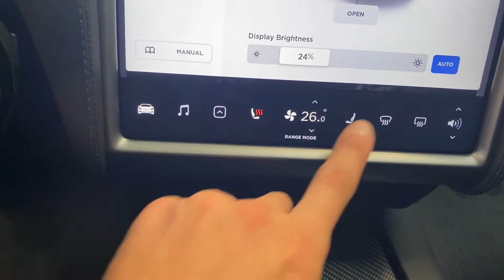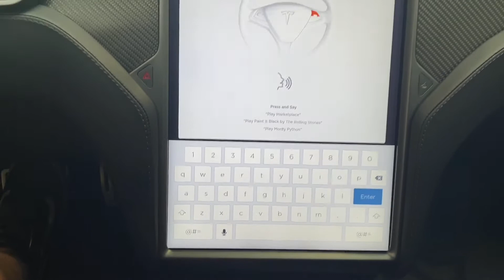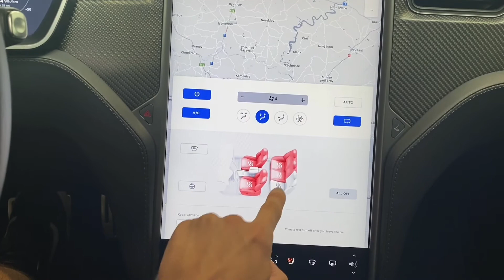Tesla Model S - PERFORMANCE*LUDICROUS+*AUTOPILOT*CARBON*CZ*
PERFORMANCE VERZE - LUDICROUS MODE, VYLEPŠENÝ DESING INTERIÉRU, SPOILER Z UHLÍKOVÝCH VLÁKEN, SONIC CARBON 21’’ TWIN TURBINE KOLA, BLACK AND WHITE INTERIÉR - DEKOR CARBON FIBER, PRÉMIOVÝ AUDIOSYSTÉM VYLADĚNÝ SPECIÁLNĚ PRO MIMOŘÁDNĚ TICHOU KABINU VOZU TESLA, SYSTÉM FILTRACE VZDUCHU HEPA ZABRAŇUJE PRONIKÁNÍ VIRŮ, BAKTERIÍ A NEPŘÍJEMNÝCH PACHŮ DO INTERIÉRU VOZU, STREAMOVÁNÍ HUDBY A MÉDIÍ PROSTŘEDNICTVÍM INTERNETU VE VOZIDLE, SATELITNÍ MAPY S ŽIVOU VIZUALIZACÍ DOPRAVY, MLHOVÁ LED SVĚTLA, TÓNOVANÁ PROSKLENÁ STŘECHA S OCHRANOU PROTI ULTRAFIALOVÉMU A INFRAČERVENÉMU ZÁŘENÍ, AUTOPILOT - NAVIGATE ON AUTOPILOT: AUTOMATICKÉ ŘÍZENÍ NA DÁLNIČNÍCH NÁJEZDECH A SJEZDECH VČETNĚ ZMĚN JÍZDNÍCH PRUHŮ A PŘEDJÍŽDĚNÍ POMALEJŠÍCH VOZIDEL. AUTOPARK: AUTOMATICKÉ PARKOVÁNÍ NA PODÉLNÝCH A KOLMÝCH PARKOVACÍCH STÁNÍCH. SUMMON: VAŠE ZAPARKOVANÉ VOZIDLO K VÁM NAJDE CESTU KDEKOLI NA PARKOVIŠTI.